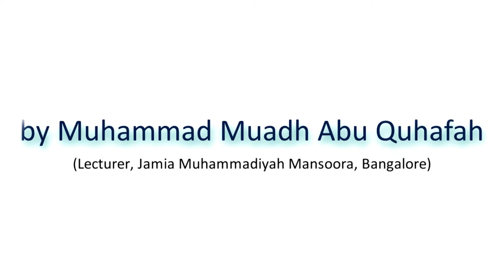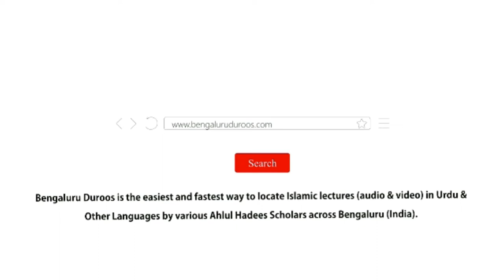Ilm e Geography Ki Ahmiyat by Muhammad Muadh Abu Quhafah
Topic: Shar'ei Uloom Padhne Wale Talabaa Ke Liye 'Ilm e Geography Ki Ahmiyat

Held on 25th Rabi Al-Aakhir 1440H/2nd January 2019 @ Jamia Muhammadiyah Mansoora, Bangalore